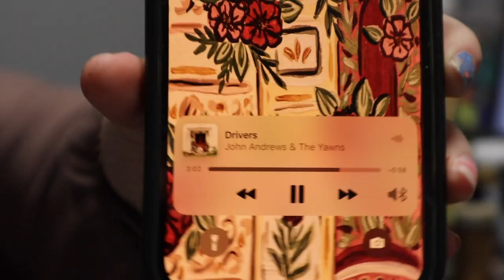paint and chat with me | storybook garden painting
T I K T O K
E M A I L

All Amazon art supplies that I use